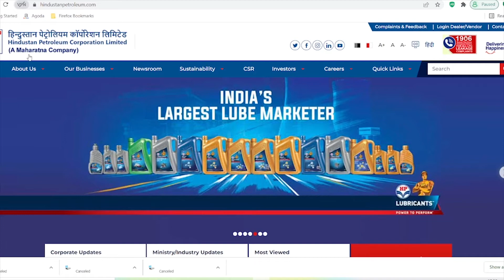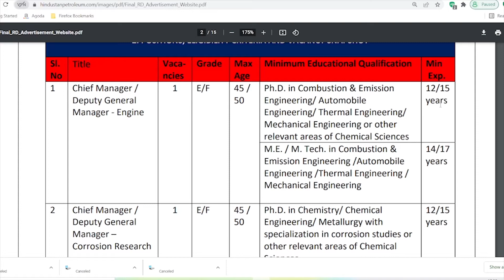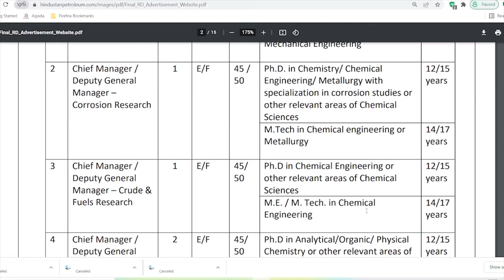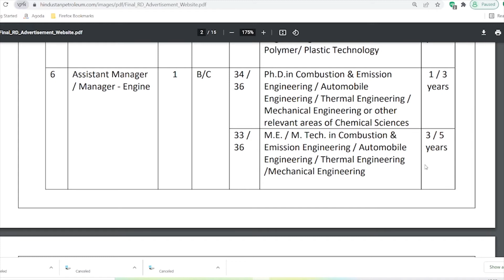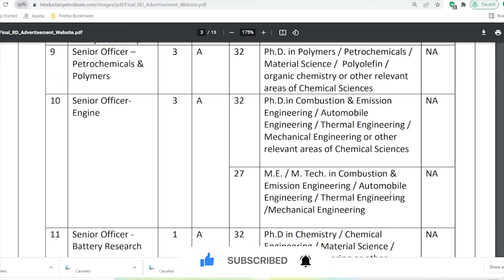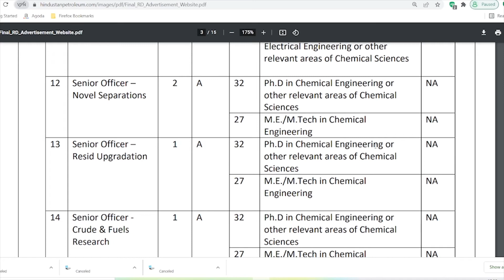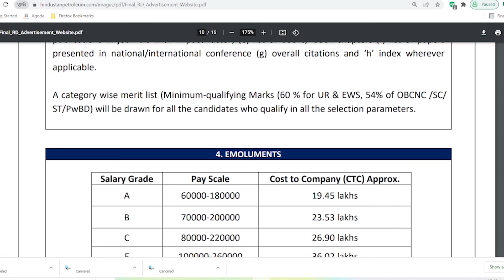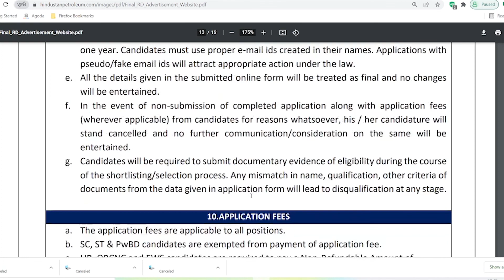HPCL Recruitment 2022 | HPCL Chief Manager/Assistant Manager Recruitment 2022 | HPCL Vacancy 2022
In this video we are providing information about HPCL Recruitment 2022 , HPCL Chief Manager/Assistant Manager Recruitment 2022 , HPCL Vacancy 2022